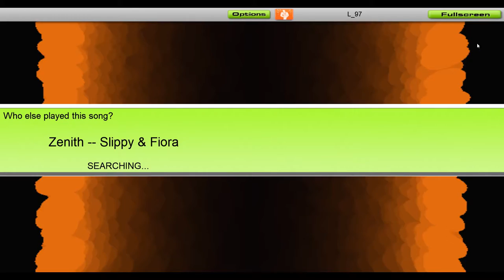Slippy & Fiora - Zenith [Audiosurf]